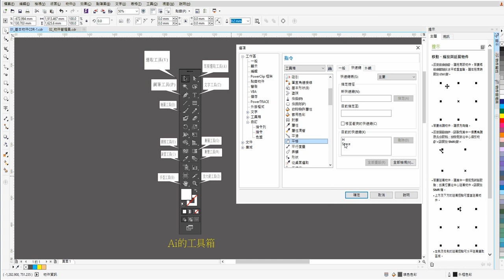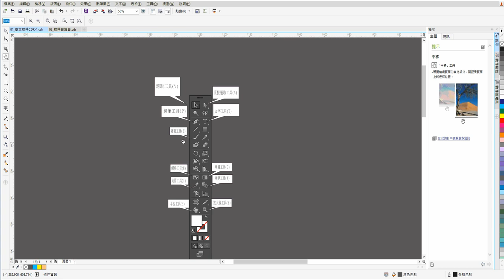【CorelDRAW教學】003. 如何把 AI 快速鍵轉入Coreldraw設定 (記得開啟字幕喔)| 蕾萌紫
首先設定同步跟 illustrator 一樣的快速鍵，就是現在開始!
Coreldraw 教學也同步Illustrator

a.Photoshop
b.Illustrator
c.Indesign
d.CorelDRAW